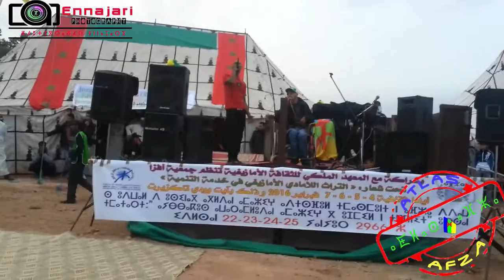أغنيةأمازيغية رومنسية، من جبال أورير أيت وودي تاكزيرت هدية لكل عشاق الأغاني الأمازيغية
Rejoignez nous sur votre page, Bienvenue a toutes et a tous